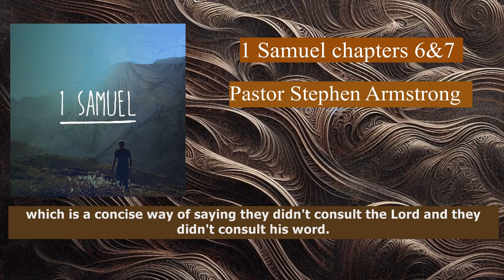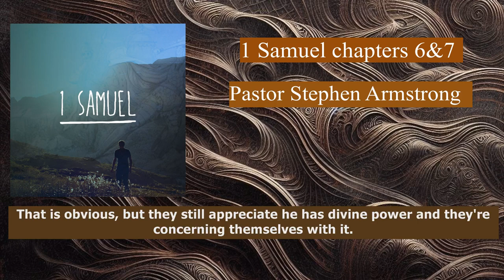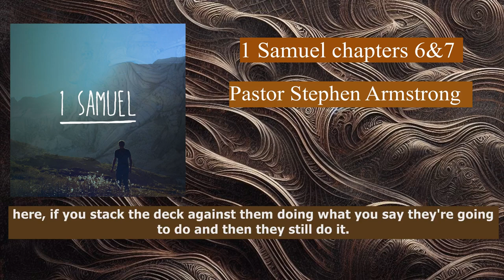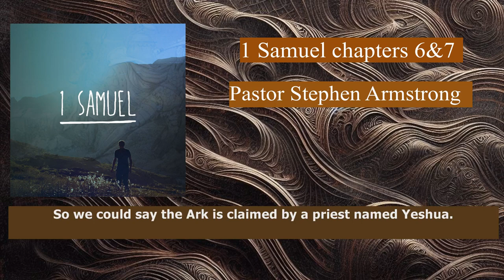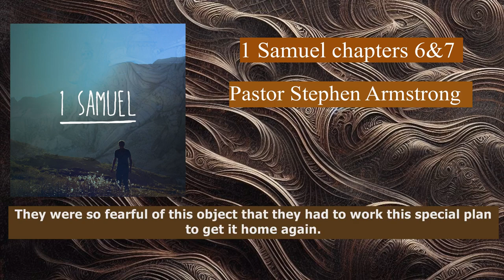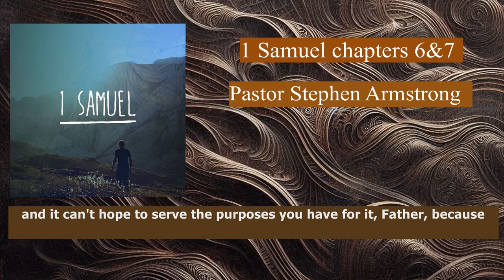Israel’s Return - 1 Samuel 6 & 7 | Pastor Stephen Armstrong | 1Samuel lesson 5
1 Samuel 6 & 7 (NASB)

 6:1 Now the ark of the LORD had been in the country of the Philistines seven months. 2 And the Philistines called for the priests and the diviners, saying, “What shall we do with the ark of the LORD? Tell us how we shall send it to its place.” 3 They said, “If you send away the ark of the God of Israel, do not send it empty; but you shall surely return to Him a guilt offering. Then you will be healed and it will be known to you why His hand is not removed from you.” 4 Then they said, “What shall be the guilt offering which we shall return to Him?” And they said, “Five golden tumors and five golden mice according to the number of the lords of the Philistines, for one plague was on all of you and on your lords. 5 So you shall make likenesses of your tumors and likenesses of your mice that ravage the land, and you shall give glory to the God of Israel; perhaps He will ease His hand from you, your gods, and your land. 6 Why then do you harden your hearts as the Egyptians and Pharaoh hardened their hearts? When He had severely dealt with them, did they not allow the people to go, and they departed? 7 Now therefore, take and prepare a new cart and two milch cows on which there has never been a yoke; and hitch the cows to the cart and take their calves home, away from them. 8 Take the ark of the LORD and place it on the cart; and put the articles of gold which you return to Him as a guilt offering in a box by its side. Then send it away that it may go. 9 Watch, if it goes up by the way of its own territory to Beth-shemesh, then He has done us this great evil. But if not, then we will know that it was not His hand that struck us; it happened to us by chance.”
    10 Then the men did so, and took two milch cows and hitched them to the cart, and shut up their calves at home. 11 They put the ark of the LORD on the cart, and the box with the golden mice and the likenesses of their tumors. 12 And the cows took the straight way in the direction of Beth-shemesh; they went along the highway, lowing as they went, and did not turn aside to the right or to the left. And the lords of the Philistines followed them to the border of Beth-shemesh.
    13 Now the people of Beth-shemesh were reaping their wheat harvest in the valley, and they raised their eyes and saw the ark and were glad to see it. 14 The cart came into the field of Joshua the Beth-shemite and stood there where there was a large stone; and they split the wood of the cart and offered the cows as a burnt offering to the LORD. 15 The Levites took down the ark of the LORD and the box that was with it, in which were the articles of gold, and put them on the large stone; and the men of Beth-shemesh offered burnt offerings and sacrificed sacrifices that day to the LORD. 16 When the five lords of the Philistines saw it, they returned to Ekron that day.
    17 These are the golden tumors which the Philistines returned for a guilt offering to the LORD: one for Ashdod, one for Gaza, one for Ashkelon, one for Gath, one for Ekron; 18 and the golden mice, according to the number of all the cities of the Philistines belonging to the five lords, both of fortified cities and of country villages. The large stone on which they set the ark of the LORD is a witness to this day in the field of Joshua the Beth-shemite.
    19 He struck down some of the men of Beth-shemesh because they had looked into the ark of the LORD. He struck down of all the people, 50,070 men, and the people mourned because the LORD had struck the people with a great slaughter. 20 The men of Beth-shemesh said, “Who is able to stand before the LORD, this holy God? And to whom shall He go up from us?” 21 So they sent messengers to the inhabitants of Kiriath-jearim, saying, “The Philistines have brought back the ark of the LORD; come down and take it up to you.”

This sermon is one of several teachings delivered by Pastor Stephen Armstrong. If you'd like to access more of his sermons, please visit the ministry's You can also check out their official channel
You can also stay updated on their latest news and studies by following them on Facebook